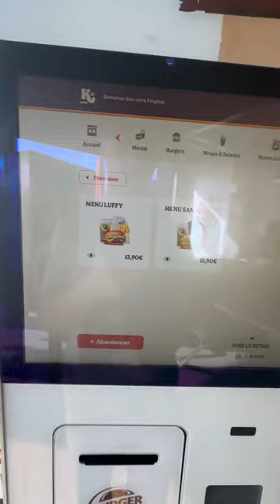J’ai eu les deux tee-shirt